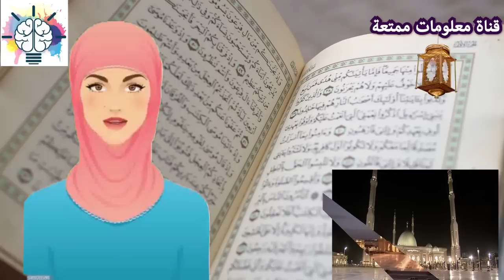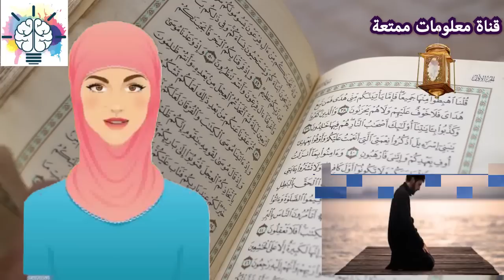ما هي صلاة التهجد و كيفية صلاتها و كم عدد الركعات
شاهد ايضا :

زيت من شجر نادر في المغرب مقشر يعالج حب الشباب يكافح التهاب الجلد يحسن مظهر البشرة يقلل الكولسترول